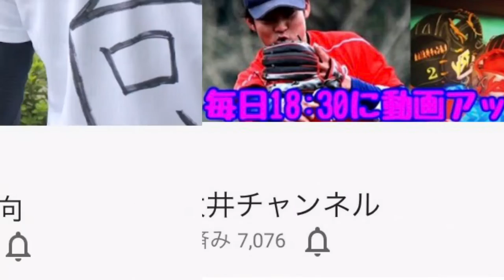【MAX138キロ右腕のしょーへー】が野球ユーチューバーと対決！結果はいかに！走れ！大井チャンネル、野球ユーチューバー向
野球ユーチューバー向さんが立ち上げた【ムコウズ】が初始動！参加して紅白戦で登板しました。

しょーへーMAX138キロ！

この動画は走れ！大井チャンネルの大井くんと向さんとの対決1打席目を配信してます。そこではMAX135キロを計測！

MC所属のしょーへーは日曜日は目黒1部のマイナーズでも活動中！野球youtuber向と同チーム！
1部レベルの強豪チームとの試合で日々成長させてもらってます。

野球ユーチューバー向さんの動画に

走れ！大井チャンネルの動画に